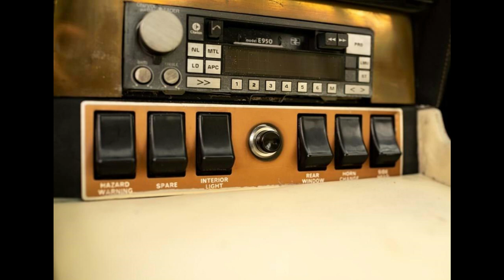1972 Aston Martin DBS V8 | Estimate: £64,000.00 - £76,000.00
For sale at the Historics Auctioneers Spring Classic Sale at the Ascot Racecourse on 8 April 2023.

The 1972 Aston Martin DBS V8 is one of the most iconic sports cars of all time. It was powered by a 5.3 litre V8 engine, which produced up to 310bhp and was equipped with either a five-speed manual or three-speed automatic transmission. The DBS V8 featured a beautiful body that was crafted from aluminium and featured a long bonnet and short boot.

It also had luxurious amenities such as leather upholstery, electric windows, and air conditioning. The DBS V8 was praised for its beautiful styling, excellent performance, and comfortable ride. It was also equipped with an independent suspension, power-assisted rack-and-pinion steering, and four-wheel disc brakes.

The 1972 Aston Martin DBS V8 is highly sought-after by collectors and enthusiasts alike and is still considered to be one of the must-have classic cars.

Nick Aylieff